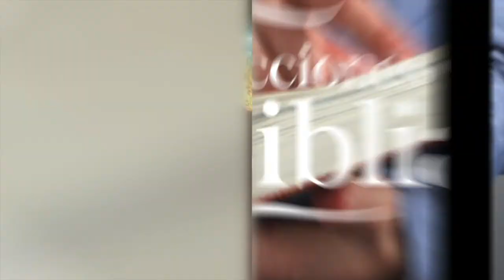LDB - LA COALICIÓN DE BABEL - 04 DE MAYO 2022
La lección para este día se titula: LA COALICIÓN DE BABEL, un tema presentado por el Pastor Ever Roblero.